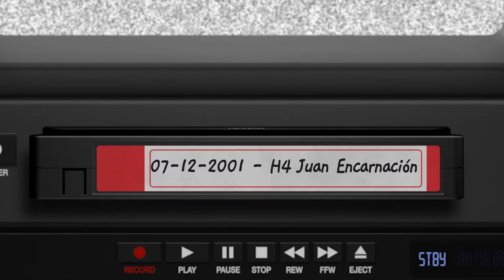REPLAY - Jonrón de Juan Encarnación 07-12-2001 ⚾ Leones del Escogido